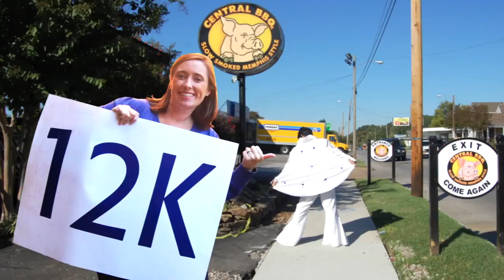The University of Memphis Alumni Association has reached 12,000 members!!